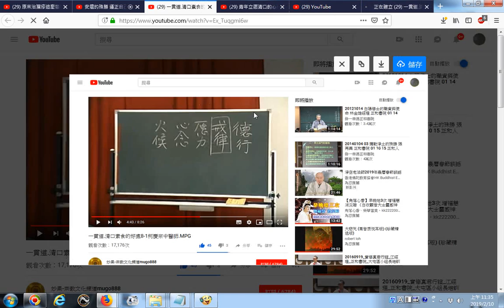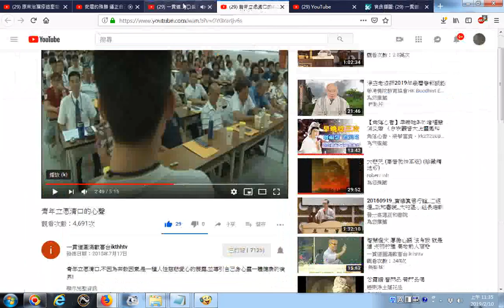回天五條件 一貫道 清口素食的好處8 1柯慶宗中醫師 MPG閩南語版含五教經典的印證 青年立愿清口的心聲